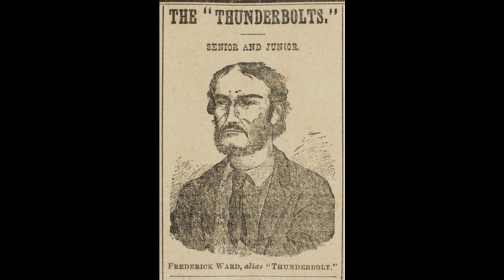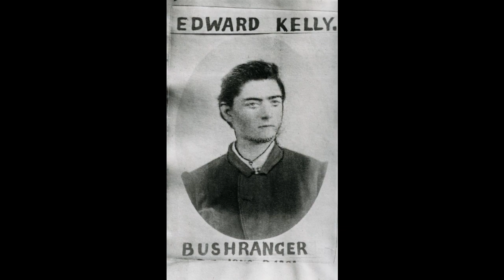The Bush Ballard of Bloody Billy Blacksmith, By CAM NINE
I recorded this in 2010, based on a working weekend dad and I were on. We had to spray a tonne of Lantana at a customers property near Lake Saint Claire, Singleton, NSW. The Wilcox family farm had been in their family for years. We stayed in an old abandoned shack and hanging on the wall was an old black and white picture of a person who had been shot dead, laying on the serving table, in front of the Singleton Hotel. After a hard days work, and sitting in front of an old open fire place, our imagination ran off with this gruesome picture.
Inspired by this picture, mixed with other tales of bush rangers inducing Ned Kelly, Thunderbolt and Billy Blacksmith, I wrote this song about my own version of Billy’s life.